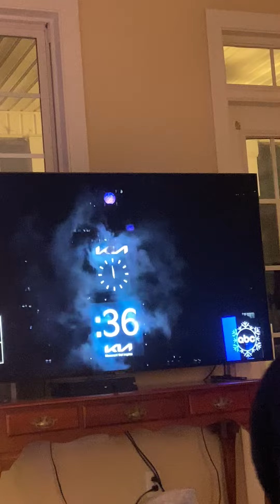HAPPY NEW YEAR!!!!!!!!!